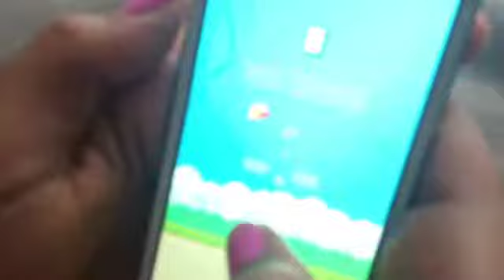The truth about flappy bird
im not lieing